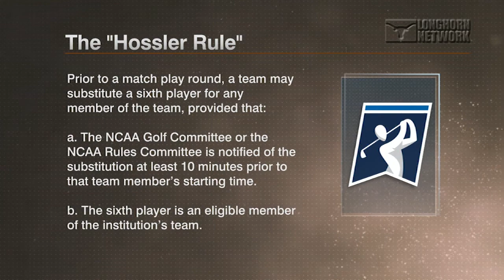Head Coach John Fields on Longhorn Network [May 29, 2017]